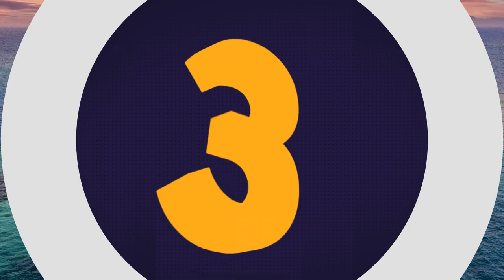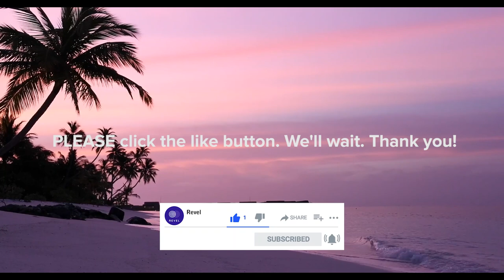Best Places in Panama | Panama Travel Video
Come with us on a journey to the best places in Panama!  This Panama travel video will show you all the best places to visit in Panama.  Be sure to watch all the way to the end of the Panama travel video, as our best place in Panama is not to be missed!  Which of these best places in Panama do you think is the best place in Panama?  Comment on our Panama travel video picks below and let us know which best place in Panama is the place that you think is the best place to visit in Panama.